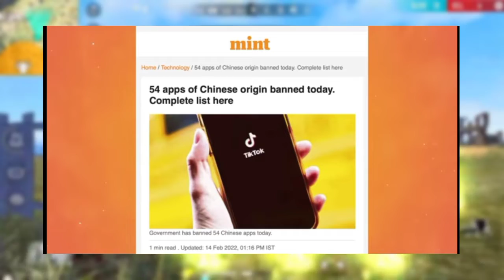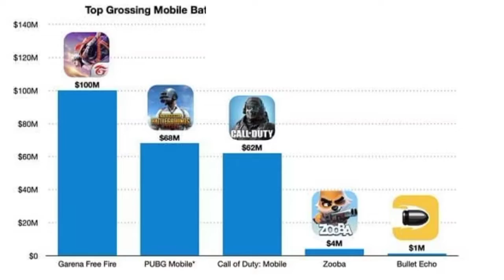Free Fire Banned In India 😱😱 | Government Officially Banned Free Fire | Free Fire Ban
FREE FIRE PERMANENTLY BANNED BY GOVERNMENT

a very popular battle royal game banned in India Free fire is video mein bataya gaya hai aakhir kis karan se freefire game ko india mein ban kiya gaya hai is piche reason kya hai sab kuch share kiya hai is video mein hope aapko video pasand aayega.

Government Banned Freefire With 53 Apps In India

Ye Sare Equipments Mai YouTube Videos Banane Ke Liye Use Karta Hu

50 MM LENS
TRIPOD FOR MOBILE
VLOG GORILLA POD
LIGHT STAND

Why free fire is banned
Free fire government ban notice
Free fire ban latest update and news

Your Queries -
Freefire Ban In India
Government Banned Freefire In India
Freefire Ban
Why Freefire banned
Government Ne India Me Freefire Ko Banned Kiya